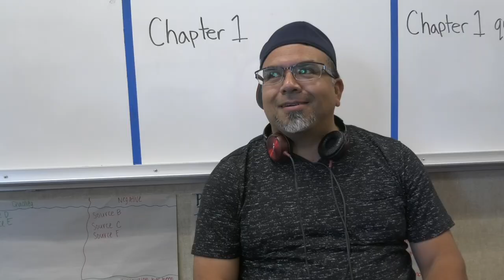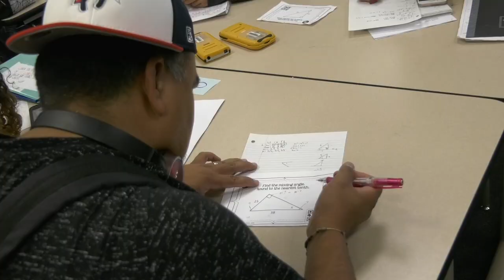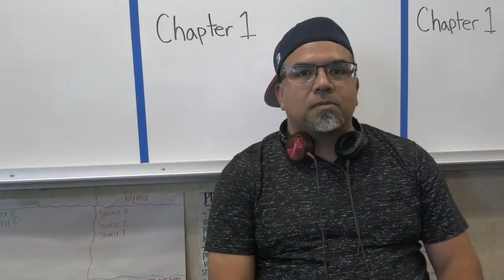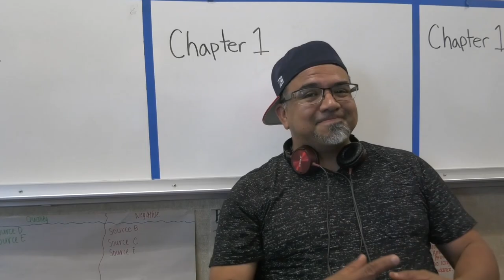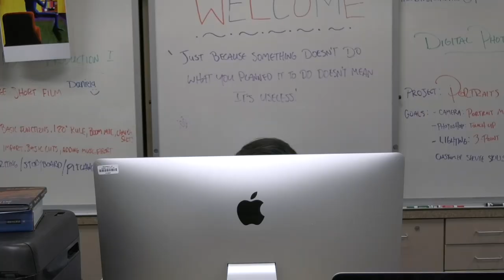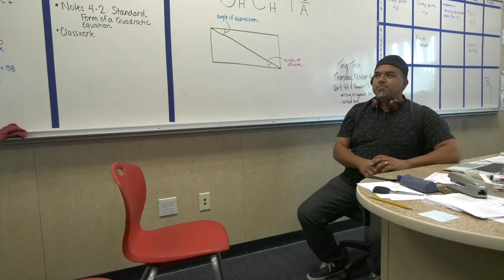Undercover Boss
Shot in the fall of 2018.